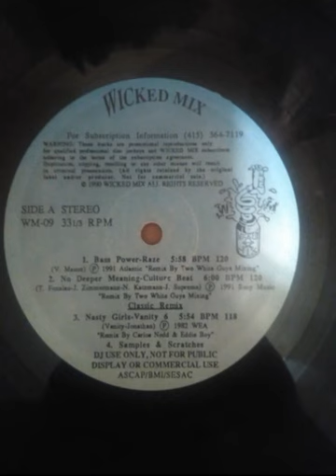Vanity 6 - Nasty Girls [Wicked Mix 09]